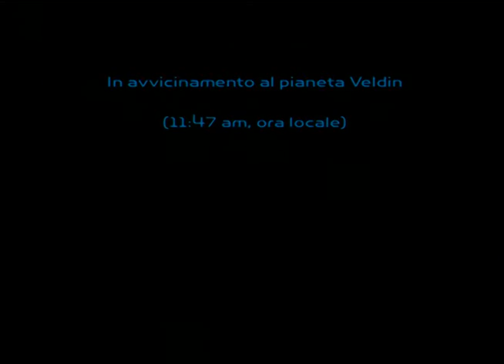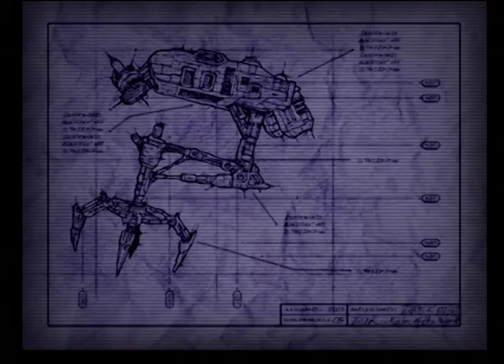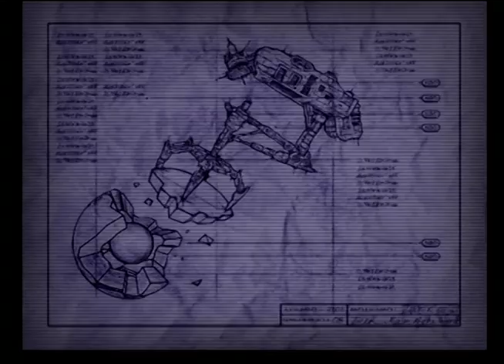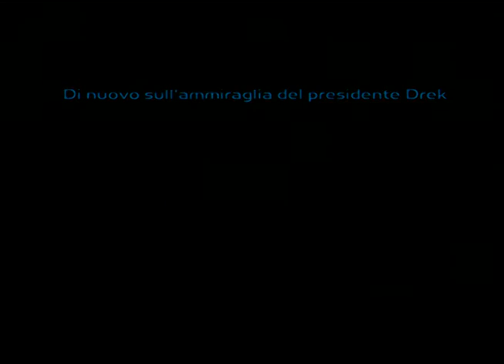Ratchet & Clank parte 1- L'inizio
Ratchet è un meccanico della razza Lombax, che abita su pianeta Veldin nella galassia di Solana. Clank è un robot, proveniente da una fabbrica sul pianeta Quartu.I due si incontrano: è l'inizio di una grande avventura che ci porterà a viaggiare attraverso la galassia, per fermare il presidente esecutivo Drek, il quale vuole costruire un nuovo pianeta per ospitare la sua razza Blarg, però per costruire il suo nuovo mondo distruggerà decine di pianeti, ma noi lo fermeremo!